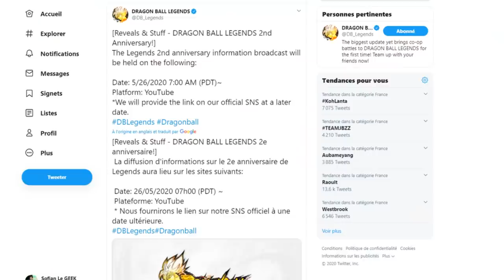VEGETTO SSJB aux 2ANS DRAGON BALL LEGENDS ?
Voici ma théorie sur l'anniversaire des 2 ans de DragonBallLEGENDS sur le sujet de VegettoSSJB